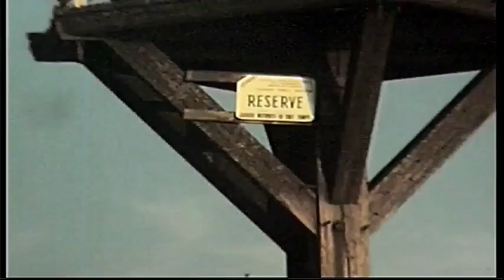NOIRMOUTIER petites histoires de BALISE